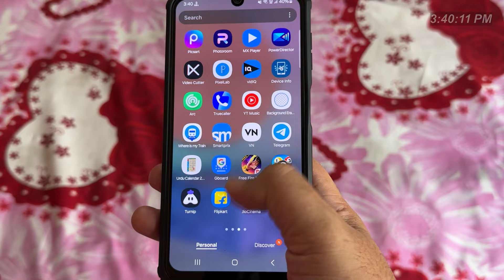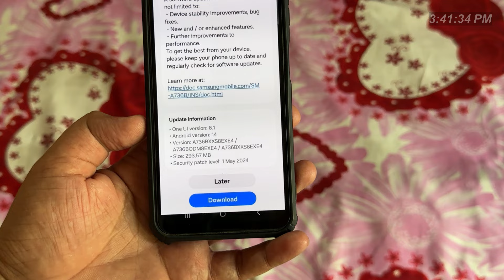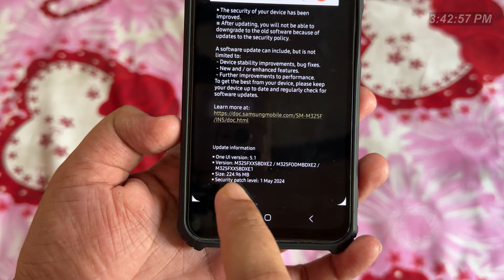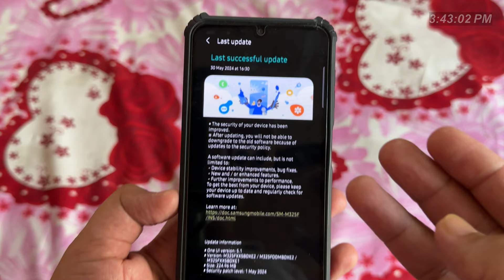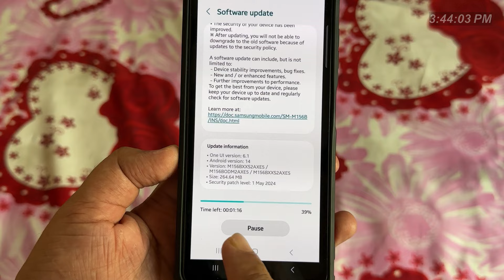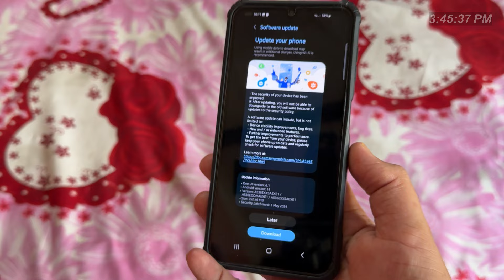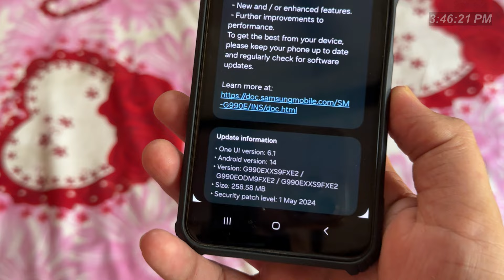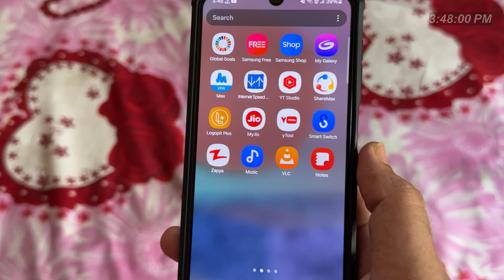Samsung Phones Got New Software Update Release | One UI 6.1 Update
Your Query:-

Samsung One UI 6.1 Update Review
Samsung One UI 6.1 Features
One UI 6.1 Software update
One UI 6.1 Update Release

samsung m33 one ui 6.1 update
samsung a33 5g one ui 6.1 update
one ui 6.1 features
s21 fe new update
one ui 6.1 features m34 5g
samsung a54 one ui 6.1 update
one ui 6.1 update list
how to update samsung m34 5g
samsung s21 fe one ui 6.0 update

Tech Dost Piyush
Tech Hub 4K